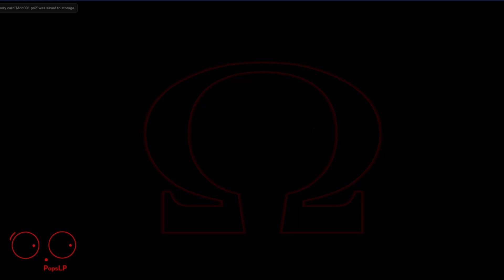[7] God of War 2 - Everyone Wants to Kill Me!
In this episode; I start off having to complete a puzzle to get to a new area, and then..everything tries to kill me. im making my way towards the Edge of Creation, and at the end will run into Perseus. Next episode will start off on the Perseus battle!

God of War II picks up right where the first game left off, thrusting you into a thrilling quest for revenge against the gods who betrayed Kratos. Armed with the mighty Blades of Athena, you'll unleash devastating combo attacks and obliterate enemies with ruthless precision. As you progress, you'll unlock new weapons and abilities, enhancing Kratos' powers and making him an unstoppable force.

Prepare to be captivated by the awe-inspiring visuals, as ancient Greece comes to life before your eyes. From towering mountains to mysterious caverns, each environment is meticulously designed, immersing you in a world brimming with grandeur and danger.